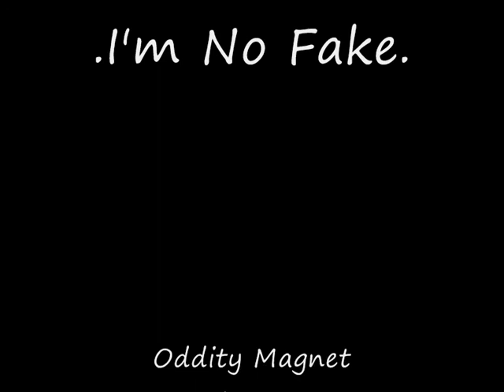.I'm No Fake. By Ethen Ashley Eden & Elixirsfetich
All Comments Are Most Welcome.
Oddity Magnet Records.2010.Inc